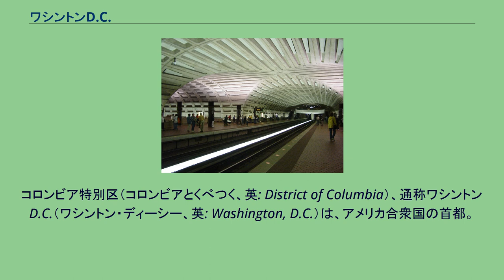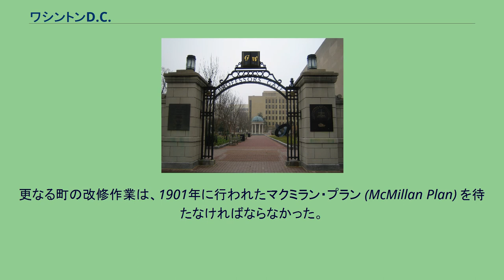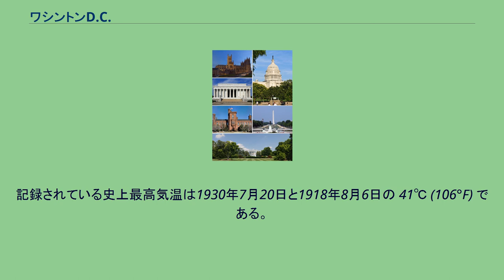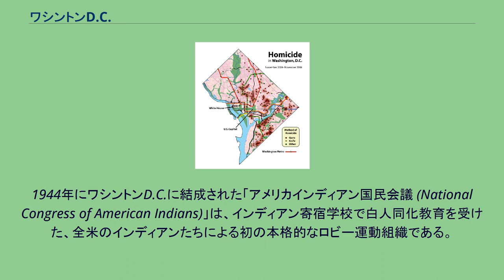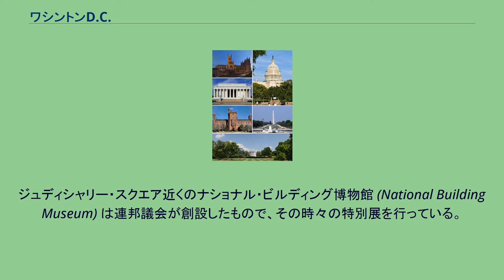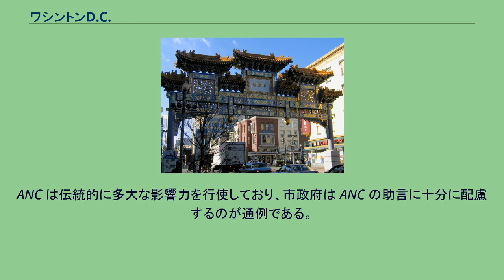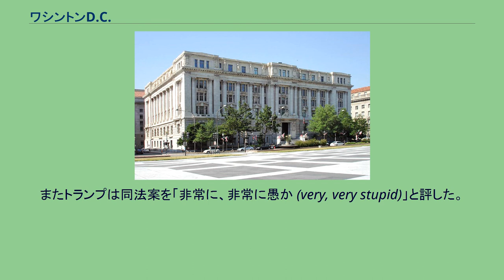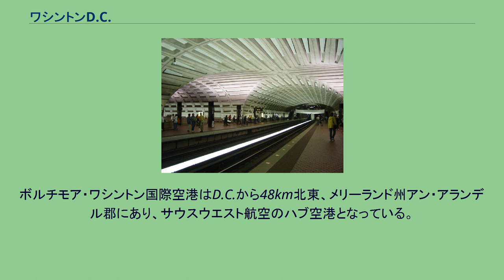ワシントンD.C.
コロンビア特別区（コロンビアとくべつく、英: District of Columbia）、通称ワシントンD.C.（ワシントン・ディーシー、英: Washington, D.C.）は、アメリカ合衆国の首都。
同国東海岸、メリーランド州とヴァージニア州に挟まれたポトマック川河畔に位置する。
超大国の首都としては狭く人口もさほど多くないが、超大国の政府所在地として国際的に強大な政治的影響力を保持する世界都市であり、また金融センターとしても高い重要性を持つ。
その構造は、首都としての機能を果たすべく設計された計画都市である。
タイダルベイスン畔の日本桜 ポトマック川の北岸に位置し、南西をバージニア州に、その他の方角をメリーランド州に接している。
2010年度国勢調査による人口は601,723人で全米24位だが、労働時間帯には近郊からの通勤者により人口100万を超える。
ワシントンD.C.を中心に、メリーランド州、バージニア州北部、ウェストバージニア州の最東部2郡を併せた地域を一般に「首都圏」または「メトロポリタン」と呼んでいるが、その人口は5,582,170人（2010年国勢調査）で、全米7位である。
また、北東に約65キロメートルの地には人口620,961人（2010年国勢調査）を抱えるメリーランド州の最大都市ボルチモアが位置している。
このボルチモアといわゆる首都圏を併せたワシントン・ボルチモア・北バージニア広域都市圏の人口は8,572,971人（2010年国勢調査）を数え、全米4位の規模である。
アメリカ合衆国憲法第1条により、各州とは別に、恒久的な首都としての役割を果たすため、連邦の管轄する区域が与えられている。
アメリカ合衆国三権機関（大統領官邸（「ホワイトハウス」）、連邦議会（議会議事堂）、連邦最高裁判所）が所在し連邦機関が集まる他、多くの国の記念建造物や博物館（スミソニアン博物館など）も置かれている。
中心部には高さ169メートル（約555フィート）のワシントン記念塔がある。
同市のナショナル・モールにおける博物館群は質・量ともに世界でもトップクラスであり、観光資源にもなっている。
ポトマック川の入り江であるタイダルベイスンの畔にある桜の木々は、アメリカ合衆国内で有数の桜の花見の名所となっており、毎年全米桜祭りが開催される。
172か国の大使館に加え、世界銀行、国際通貨基金 (IMF)、米州機構 (OAS)、米州開発銀行、汎アメリカ保健機関 (PAHO) の本部も置かれている。
労働組合、ロビイスト、職業組合など各種団体の本部もある。
連邦議会がワシントンD.C.における権限を有している。
連邦議会に関してワシントンD.C.は、下院に本会議での投票権を持たない市代表（代議員）を選出しているものの、上院議員の議席は与えられていない。
ワシントンD.C.が州であると仮定し他の州と比較すれば、面積ではロードアイランド州に後れて最下位、人口では最下位から2番目（最下位はワイオミング州）であるが、人口密度では1位、州民総生産では35位、また黒人の比率では1位であり、国全体のマジョリティ（非ヒスパニック系白人）とマイノリティとは反転している。
2011年現在、ワシントンD.C.においては死刑制度が廃止されている。
アメリカのシンクタンクが2017年に発表した総合的な世界都市ランキングにおいて、世界17位の都市と評価されており、アメリカの都市ではニューヨーク、ロサンゼルス、シカゴ、サンフランシスコに次ぐ5位である。
法律上の正式名称は「コロンビア特別区」（コロンビアとくべつく、District of Columbia）。
州に属していないアメリカ合衆国・連邦政府直轄地。
コロンビア特別領 (territory of Columbia) として1790年に創設され、1801年のコロンビア特別区自治法（旧）により地方自治権を持つコロンビア特別区となった。
特別区内には自治権を持つ市や郡があり、その一つが首都たるワシントン市だった。
しかし1871年のコロンビア特別区自治法（新）により特別区内の全ての自治体は特別区に統合された。
この歴史的な経緯から、かつての呼び名である「 Washington, District of Columbia」 がしばしば使われる。
ただしこれは「コロンビア特別区のワシントン市」という意味の語句であり、かつての正式名称というわけではない。
またそれゆえ...